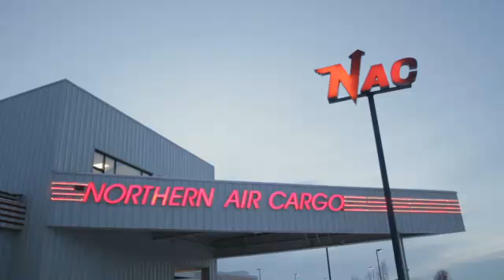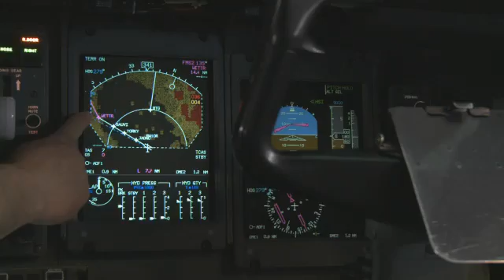The WAAS Experience: The Benefits of the Wide Area Augmentation System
Users describe the benefits of satellite navigation as provided by the Wide Area Augmentation System (WAAS).